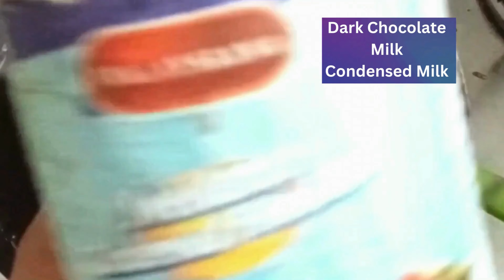Snickers Cake | Moist Snickers cake that melts in your mouth | FoodseasonOne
Indulge in a Snickers cake that will tantalize your taste buds and leave you with a delectable melt-in-your-mouth sensation.